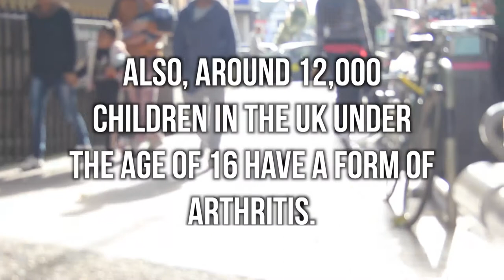CLASH 2012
User-led charity for people of all ages with arthritis and other MSK conditions. Visit us @CLASHgroup